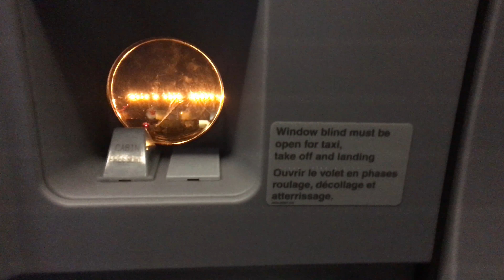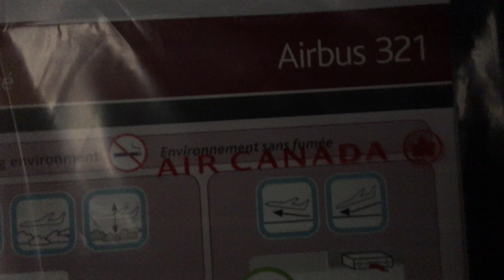MONTREAL - LAS VEGAS AIR CANADA AIRBUS A321 | 4k FLIGHT TRIP REPORT | AUDIOVISOR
Hola AUDIOVISORES!